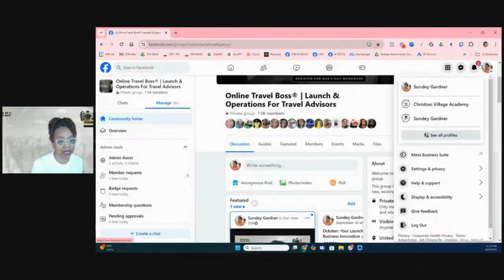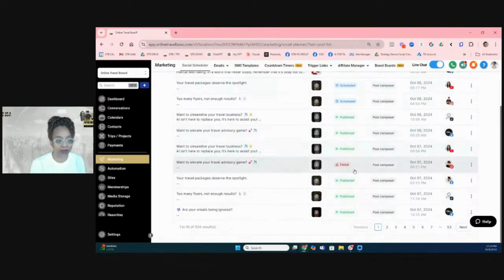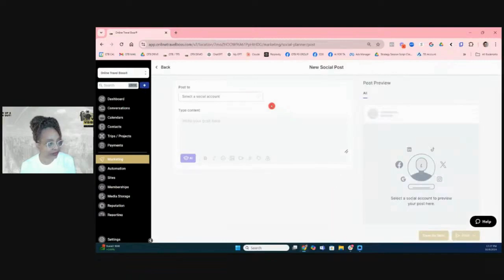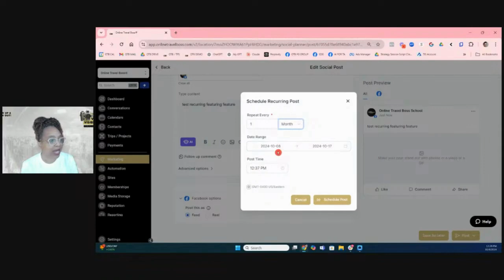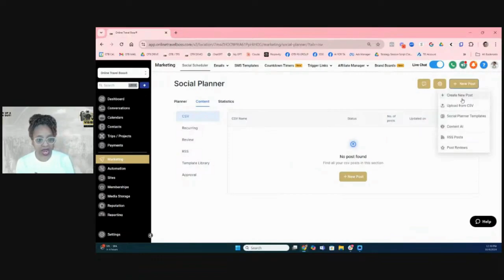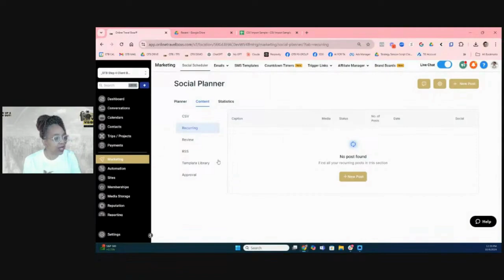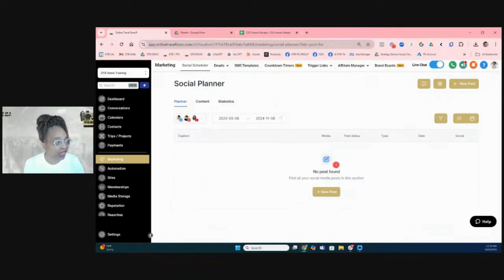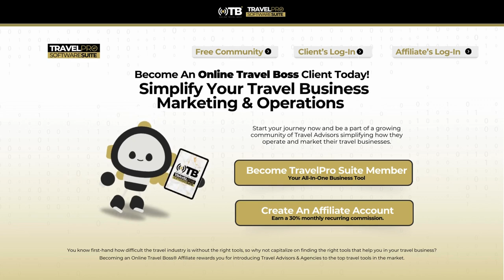Captions That Sell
Unlock the secret to crafting compelling captions that drive engagement and boost sales! In this video, we’ll explore proven strategies for writing captions that not only capture attention but also convert viewers into customers. Whether you’re on Instagram, Facebook, or any other platform, these tips will help elevate your marketing game.

- The psychology behind effective captions
- Key elements of persuasive writing
- Examples of high-converting captions
- How to match your voice with your brand

Join us to transform your social media strategy and watch your sales soar!